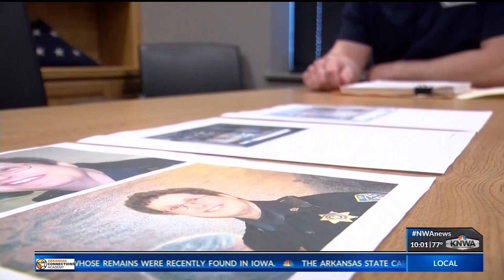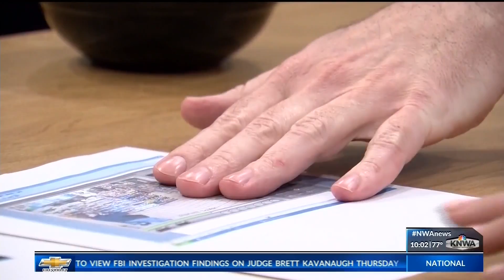peyton knwa pea ridge